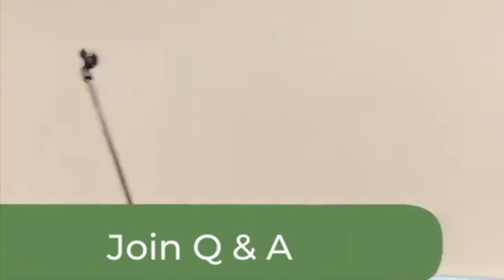My Parents Will Not Let Me Wear the Hijab (Headscarf) | Ustadha Dr. Haifaa Younis